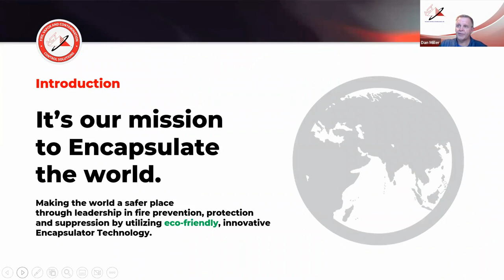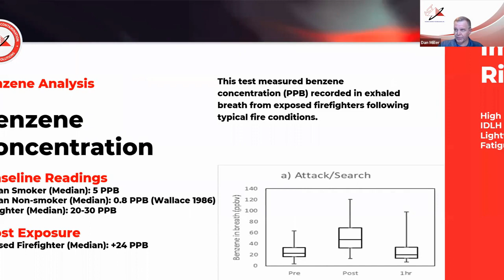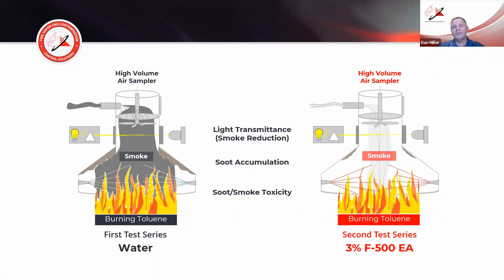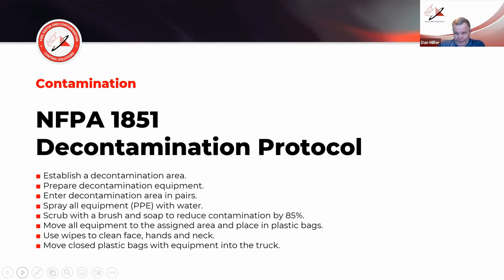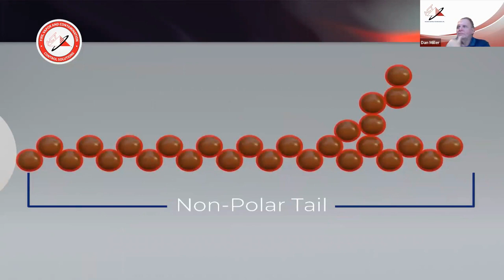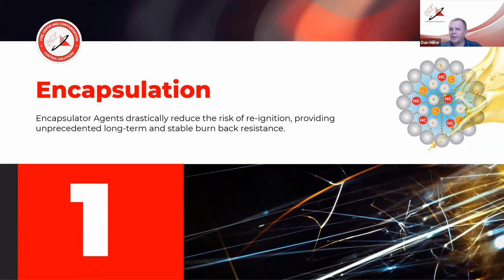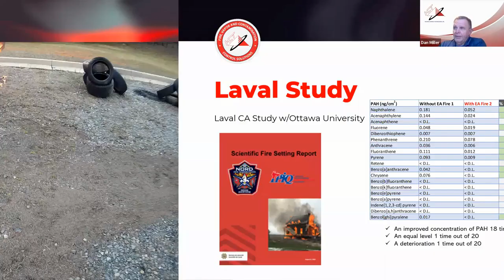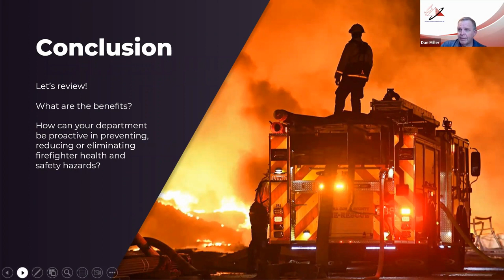Proactive Firefighter Health Solutions Webinar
Webinar about to be proactive with the Health of Firefighter